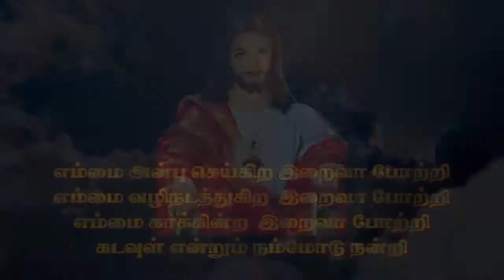KPP 165 Monica M K Kottai | Kristava Paadal Potti | Kulandai Teresa